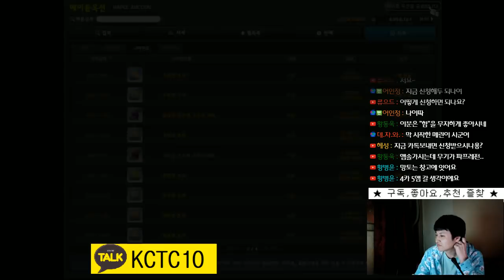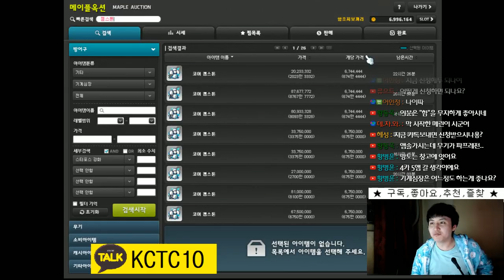[메이플스토리] 209(나로) 주스텟(7천) 템진단 및 진로 [ 먼치 ]